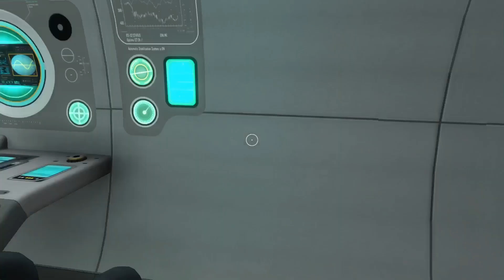Subnautica bez komentarza cz.19